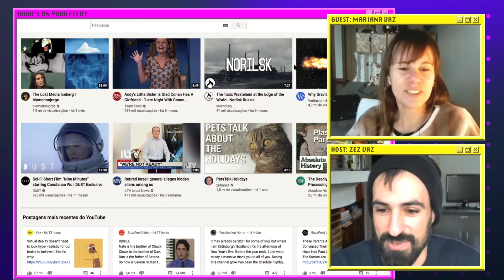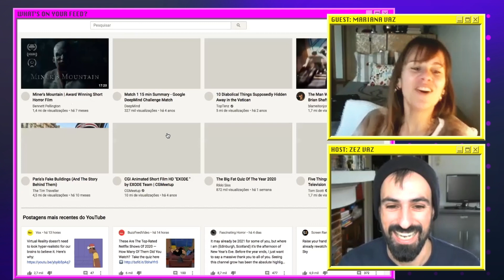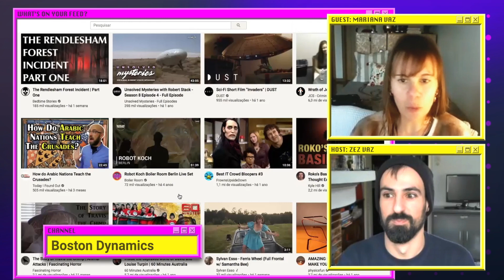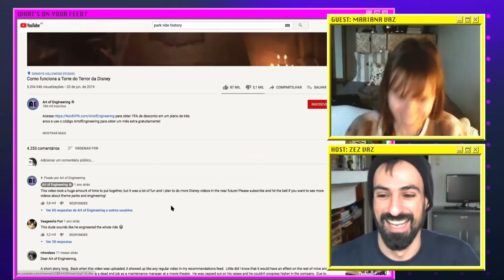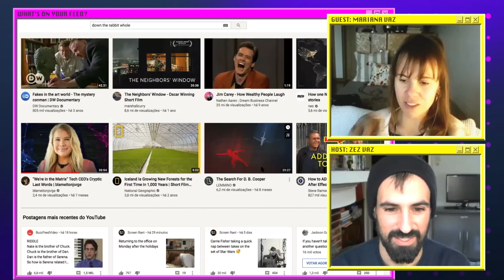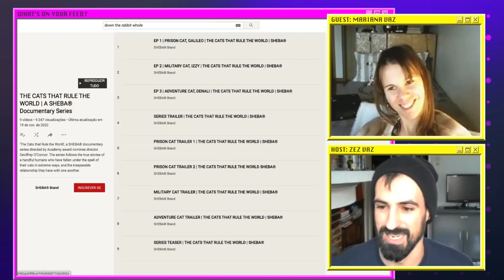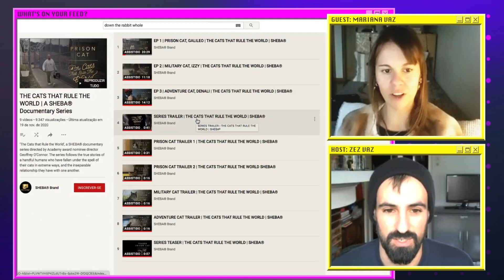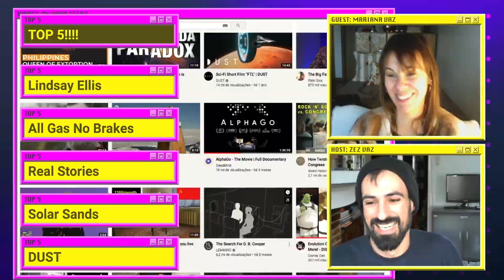Seduced by Robots | Mariana Vaz | What's On Your Feed? #1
What to watch on YouTube? Let's find out!
Mariana Vaz shares her feed and recommends her favourite YouTube channels, series and creators. Mariana's feed has recently been invaded by robots which compete for her attention along theme park attractions, Alpha Go, and internet mysteries.

Mariana is an illustrator from Porto, Portugal.

0:00 Intro
0:35 DUST
0:54 Fascinating Horror
1:16 DeepMind
2:37 In Sente
2:44 Boston Dynamics
3:24 Park Ride History
3:50 Art of Engeneering
5:03 Lindsay Ellis
5:28 "Bardcore"
5:48 Barely Sociable
6:03 All Gas No Brakes
6:16 Nexpo
6:41 Solar Sands
7:48 SHEBA Brand
9:32 TOP 5!